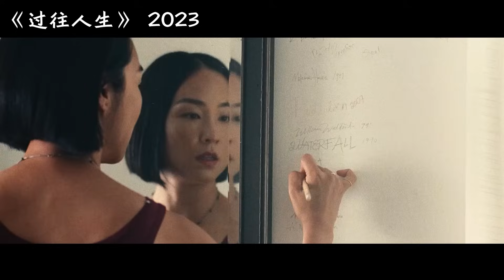这是今年让我纠结很久的一部电影，以最平淡的台词道出不平凡的人生哲理，强烈推荐大家看一看的纯爱电影！【阿奕】